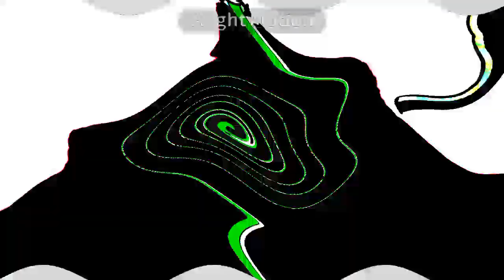TPOT Intro in Crazy Effect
Credit to everyone who owns their content in this video. Gift for @MrMenFan677 @KCS202 @MediaWindowsMaker @blockybfdi @KlaskyCsupoLavender83k5 @bacontophat @YTRemoveHandlesPlease and @mnvlessecondchannel